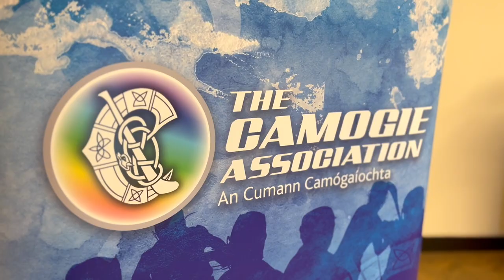Interview with Uachtarán Hilda Breslin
As part of WISWeek2022 Uachtarán Hilda Breslin discusses Integration with the Gaelic Games Family.